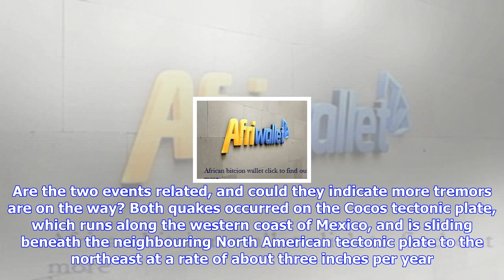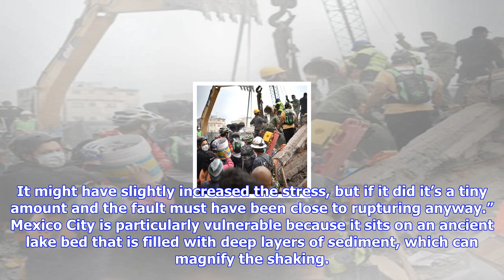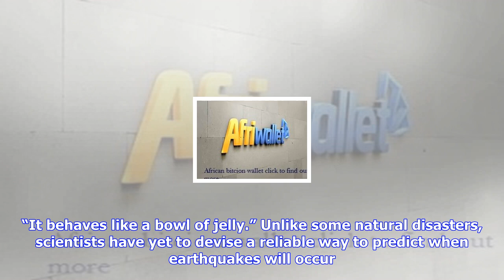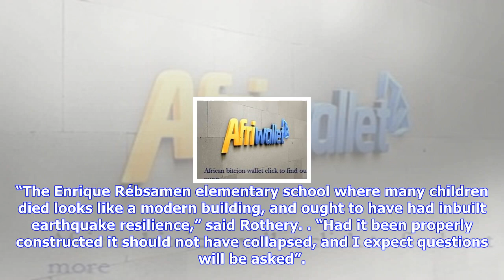Breaking News | Are the two mexican earthquakes connected – and are more on the way?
Are the two mexican earthquakes connected – and are more on the way?

Mexico has been hit by its second deadly earthquake in less than two weeks. Are the two events relat...